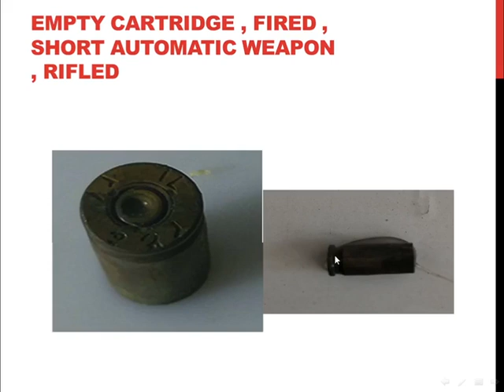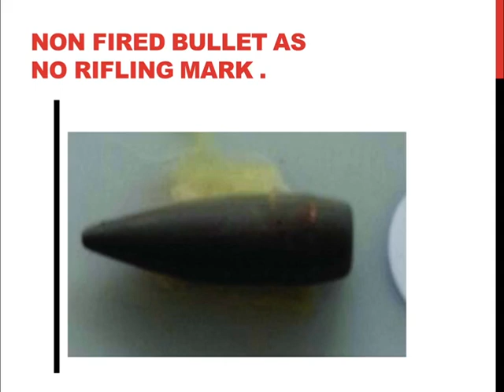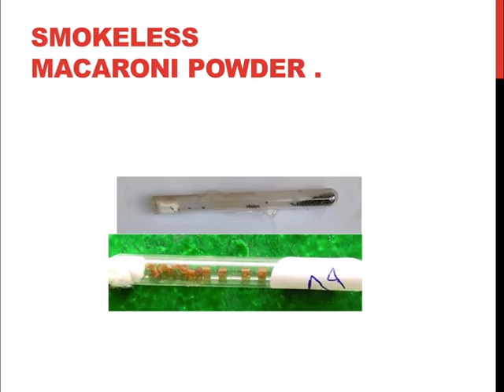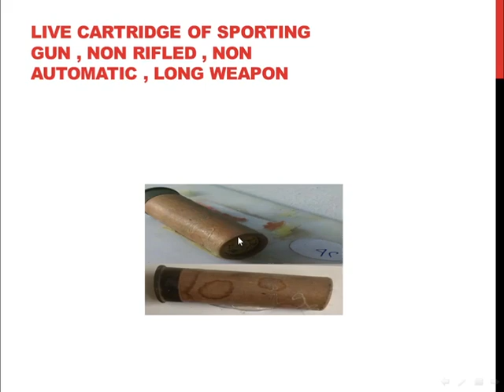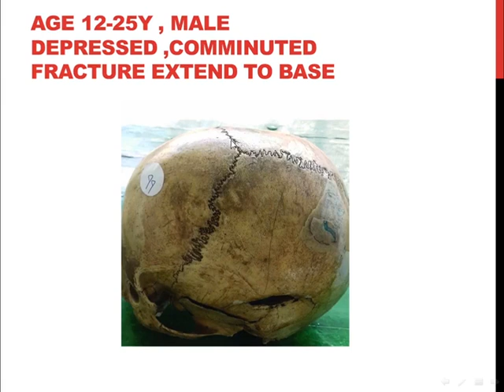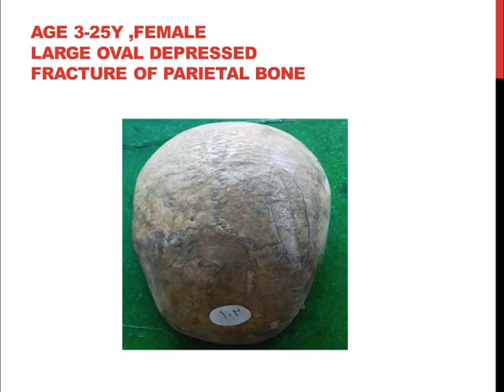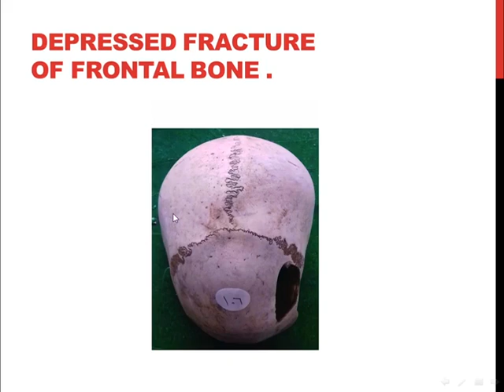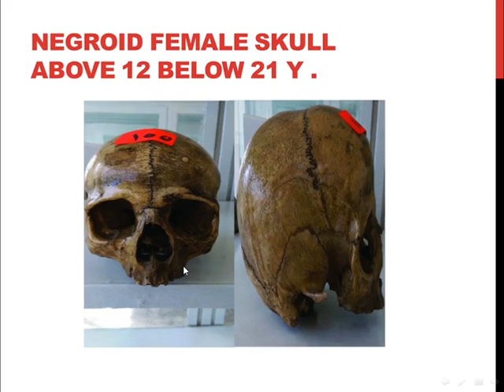Forensic 4 1 1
بحمد الله وتوفيقه تم تنظيم الملزمه كامله ورفعها على اللينك ده:
ملفات عملي ماده الطب الشرعي والسموم
1) عملي الشرعي كامل

4)البذور والجذور عملي السموم
الملزمة ( النسخة القديمة فيها المحتوي الأساسي المطلوب من اي جامعه إنما الكتاب الجديد الخاص بالموديولات واول كتاب موديول في مصر خاص بالماده متوفر حاليا بالأزهر والسنين القادمه بعين شمس ومتاح الشحن لأي محافظه نظرا لتعاقدات الناشر والموزعين وده حقهم وغير مسموح بتداوله في اي صوره كانت غير الكتاب.